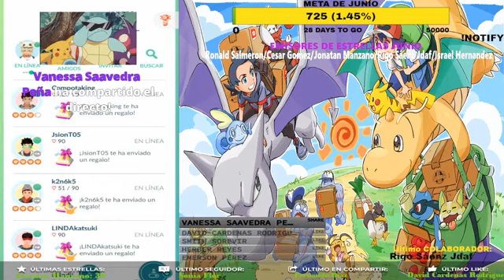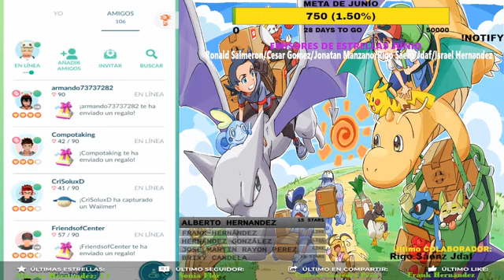damn it, what kind of dog shit luck is that